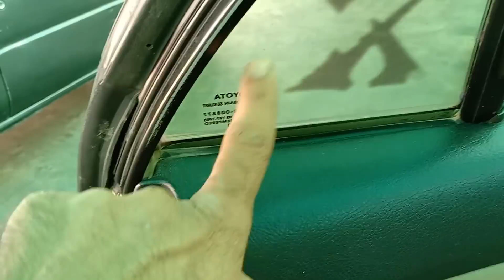How do you know that Cars is Accidental? In this video you will become the master of car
aslam My All Friends
Today i'm going to tell you  About Accidental and nan Accidental Cars
I hope that after watching today's video  You will get an idea about an Accidental and Without Accident Cars
And you will become a master of car buying
The purpose of making this video  People who go to buy a car  And they do not have the experience to buy a car. So after watching this video Use  Car to buy easily